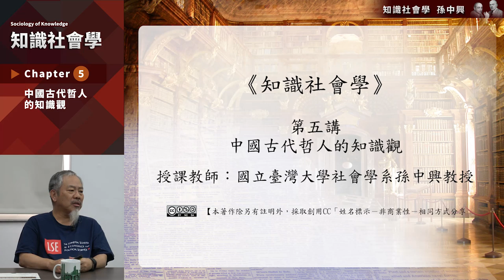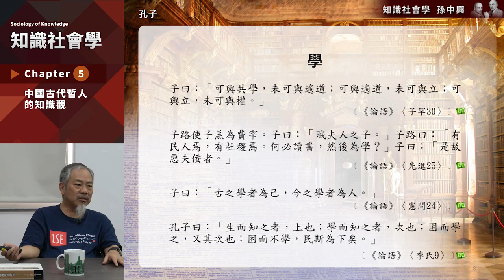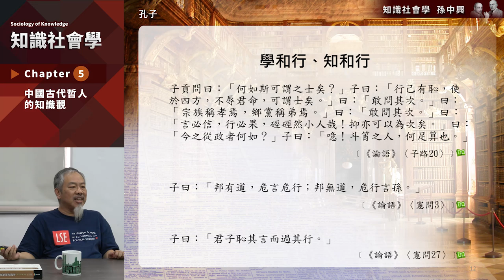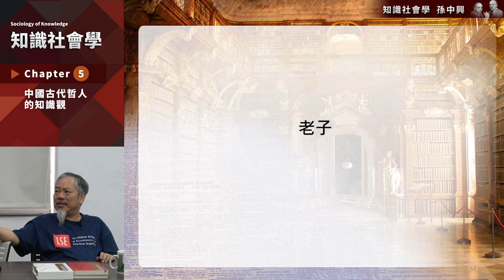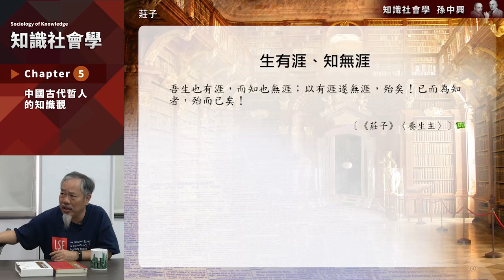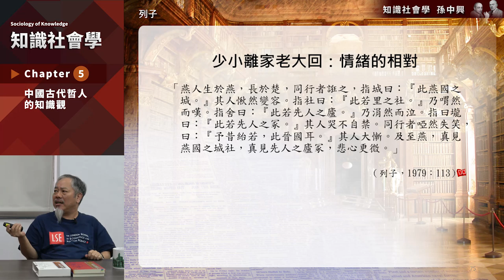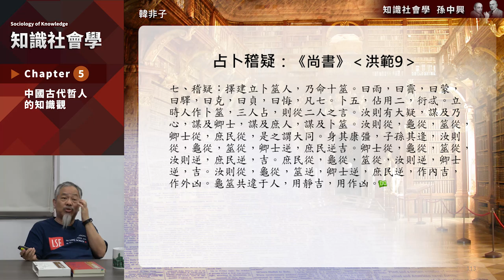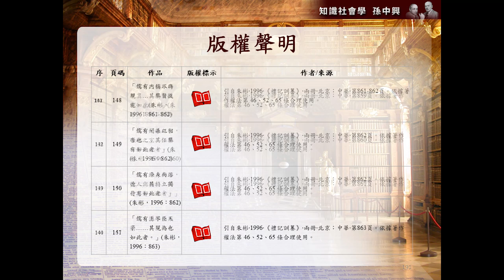知識社會學 05. 中國古代哲人的知識觀